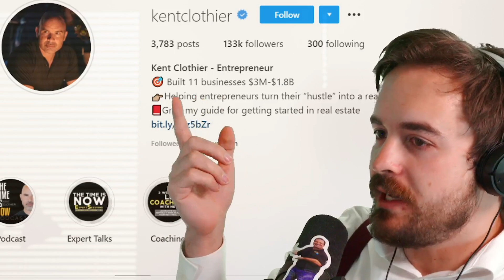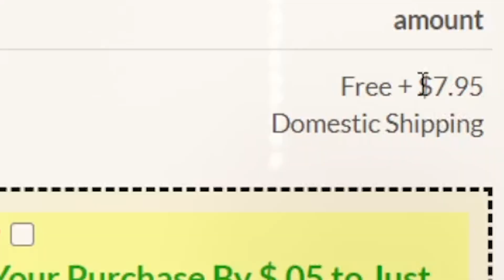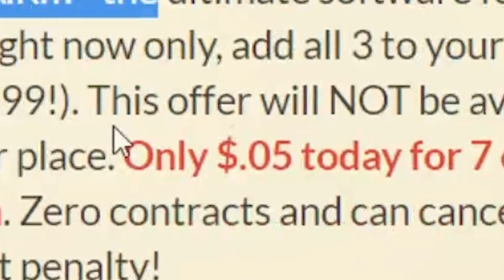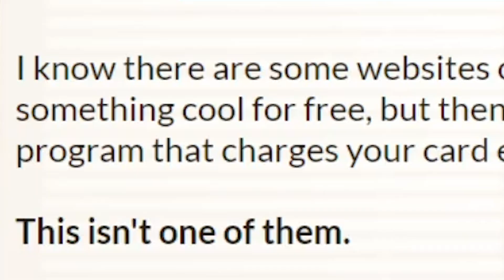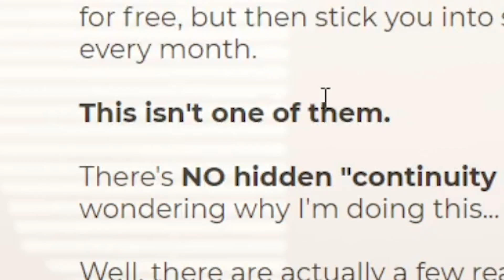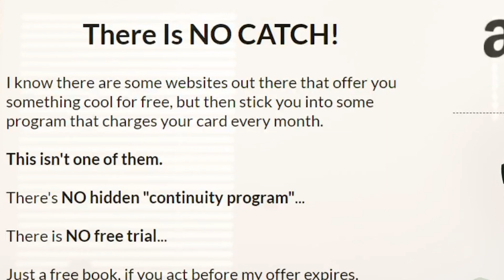The "FREE BOOK" That Costs $150/month